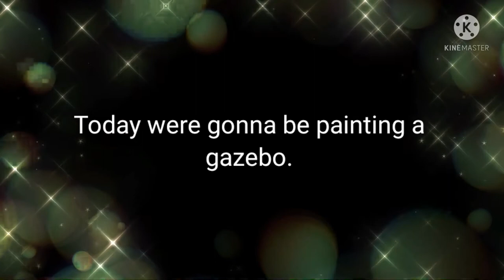Painting A Gazebo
Take a fun trip with me as I paint this gazebo just in time for summer!!